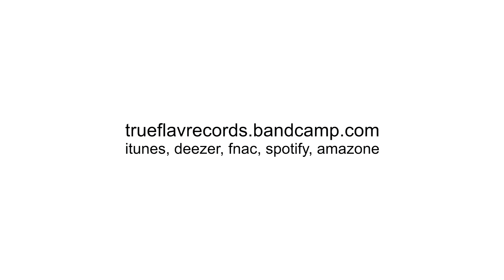Beatease Concept x Coloquinte "Calme" Teaser (Sortie le 22 février 2013)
Nouveau single de Beatease Concept x Coloquinte - Calme. Sortie le 22 février 2013

Extrait du futur clip réalisé par Mike Nguyen et Numba Prod.

Photos: Bleme Franck, Mike Nguyen, Le4romain
Réalisation: Le4romain